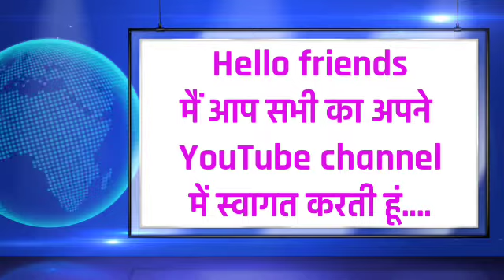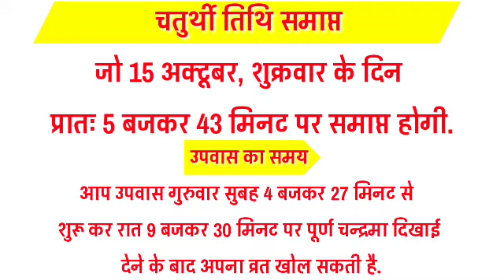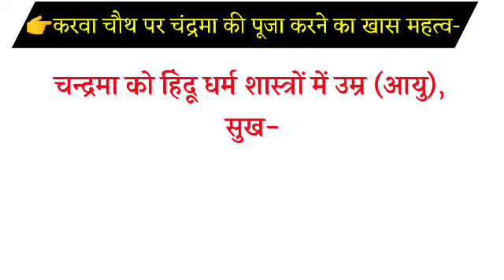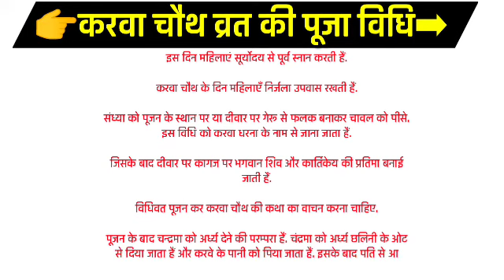Karwa Chauth 2022 Date And Time | Karva Chauth 2022 | Karwa Chauth 2022 Mein Kab Hai |करवा चौथ कब है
Karwa Chauth 2022 Date And Time | Karva Chauth 2022 | Karwa Chauth 2022 Mein Kab Hai | करवा चौथ कब है | 2022 कब है | Karva Chauth 2022 Kab Hai, Karva Chauth 2022 Date & Time India

2022 mein karva chauth puja kab hai